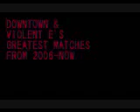Downtown & Violent E greatest matches from 2006-now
matches with Downtown Eddie Brown and Violent E from 2006 - now